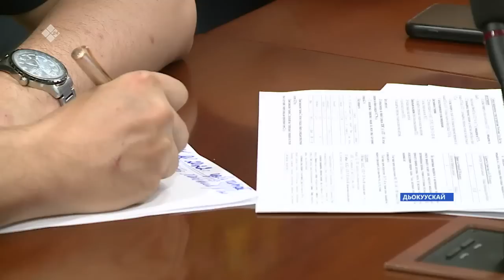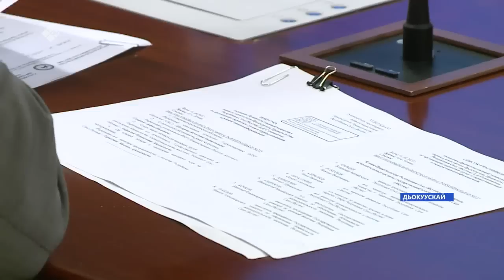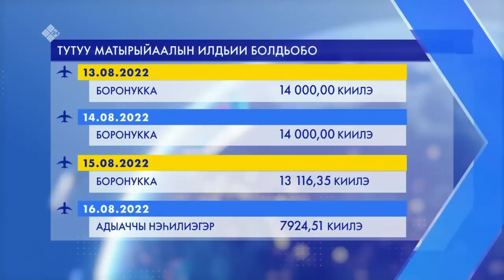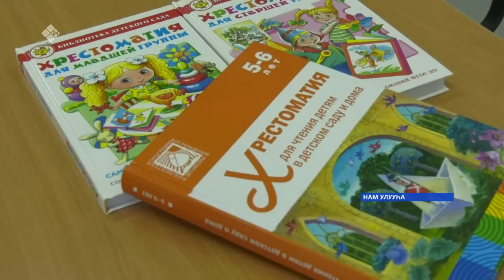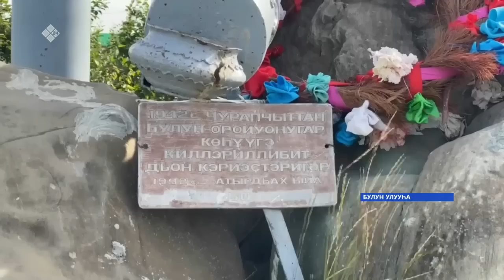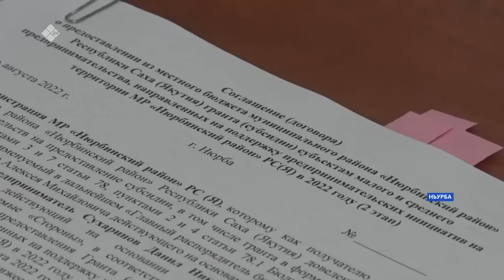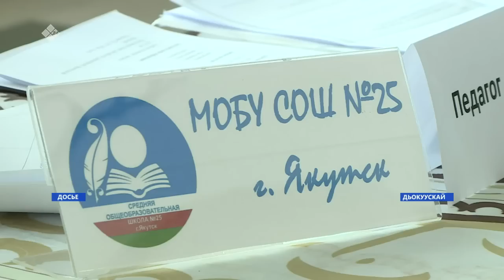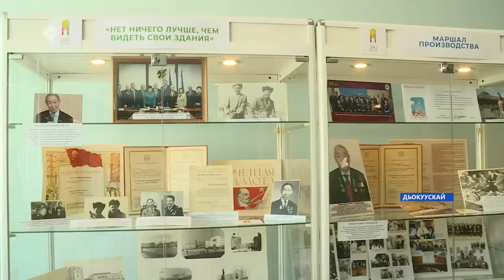«Саха сирэ» информационнай биэрии. Атырдьах ыйа 11 күнэ 20:30ч